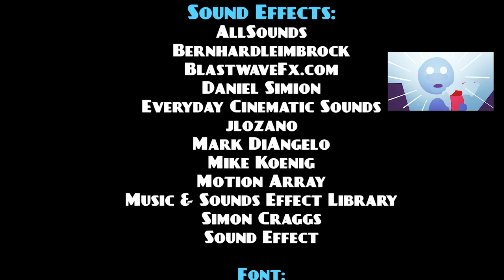Exit 84 - CCAD 24-Hour Animation [Extended Edition]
This is the extended edition of our short film with a custom title card and end credits.

Here's our entry for CCAD's 2021 24-Hour Animation Contest! This is a story about a girl who finds herself at a drive-in movie theater. When she seeks help, she finds out some interesting things about this world...

Shout-out to Sidney Gale and the CCAD faculty for organizing this event and making it possible for alumni to participate this year!

🎨 TEAM CREDITS: (Exit 84, alumni team)

Story and Character Concepts: Jinny Hinkle, Hillary Hastings, Michelle Rakar, and Laura Mansfield
Storyboards: Hillary Hastings
Animatic & Video Editor: Michelle Rakar
Color Scripts: Jinny Hinkle
Backgrounds: Jinny Hinkle and Laura Mansfield
Character Animation: Jinny Hinkle and Hillary Hastings
Additional Animation: Michelle Rakar and Laura Mansfield
Sound Editor: Michelle Rakar

⏰ Timestamps:

0:00 Title Card
0:03 Short Film
0:36 End Credits